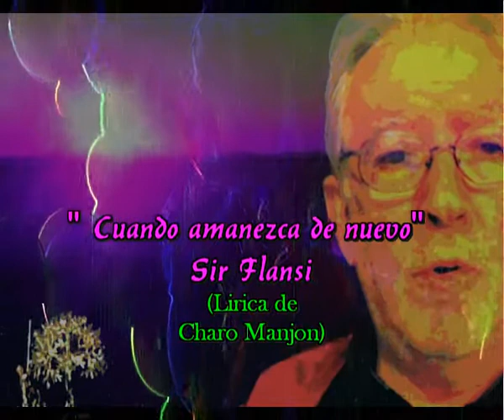Cuando amanezca de nuevo (Cada dia una nueva composicion)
Basado en la poesia de Charo Manjon, a la que doy las gracias.
Cuando amanezca de nuevo
sentiré ,el calor del sol
dando a mis blanca mejillas
el color y el calor del arrebol.

no pensaré en el ayer,
fue lento y muy doloroso...
Ya no quiero pensar más,
ni acordarme mas de él.

quisiera rememorar,
todos aquellos errores
que, me enseñaron a caminar.

quisiera seguir soñando,
y disfrutar del momento,
que es, lo que estoy deseando.

Y aunque yo sigo esperando,
el mañana no vendrá,
quiero seguir trabajando,
para encontrar la verdad. Código: 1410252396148
Fecha 25-oct-2014 7:46 UTC